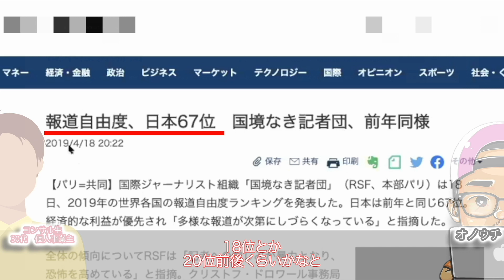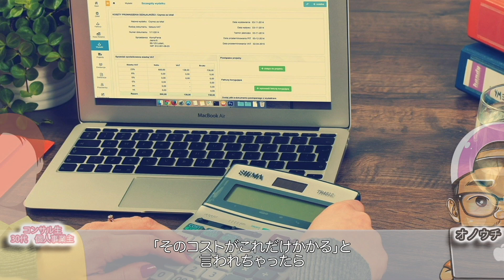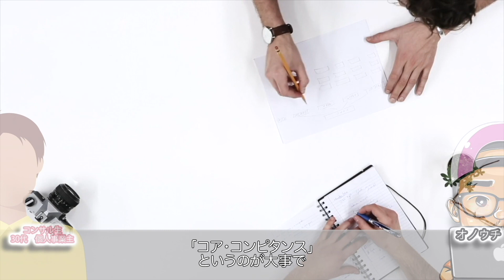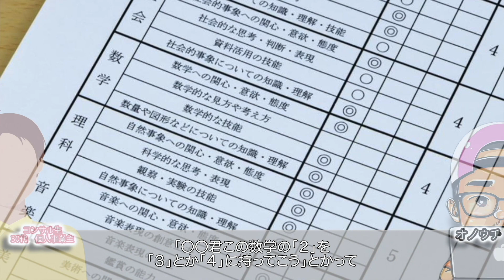【閲覧注意】マスク2枚にただ怒っている人たちが絶対に気づいていないこと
マスメディアで流れる情報に対して
感情的に反応してしまうと搾取される側に...？

※この動画はオノウチさん個人の見解です

【まだ使ってないの？】これ知らないのはさすがにモグリ認定でいいと思う

質問・感想はコメント欄にお気軽にどうぞ！

投資について割りとマジメに考えるYoutube🎓
トレチューブ📈

✅LINE限定コンテンツ
✅最新情報のお知らせ

ぜひ登録して遊んでみてください✨

▼無料追加はこちらから▼

✅メンバーシップ開始しています！

・生活のための労働から解放され、経済的自由を達成したい方
・マイビジネスを持ちたい、起業や副業をしたい方
・すでにビジネスオーナーであり、今よりも事業を拡大させたい方
・投資に興味がある、投資を専門的に取り組みたい方
・国内での移動生活、または海外移住を目指したい方
・世界情勢、世界経済についての知見を広げたい方

.etc

へ向けた限定動画と、

コミュニティではまったくの未経験から
プロトレーダーになられた方も続出しています。
また、トレードだけでなくビジネスや副業、脱サラのリアルな情報をお届けしています。

手取り16万円、元工場員の小松さんは副業をはじめて
わずか４ヶ月でスピード脱サラ。
小松さんによるスモールビジネス、物販のノウハウも手に入れることができます！

ぜひご参加お待ちしています！

✅【SNSから発見!!】
トレチューブのブラザー & シスターの声↓

✅メンバーシップへの参加リンク

※iPhone(iOS)のYouTubeアプリから参加するとAppleへの手数料が上乗せされるので
参加の際はPC(WEBブラウザ)から手続きをお願いします。

※スマホからのご参加の場合はGoogleのログイン画面が表示される場合がありますので
その際はお手数ですがGoogleアカウントのログインをお願いします。